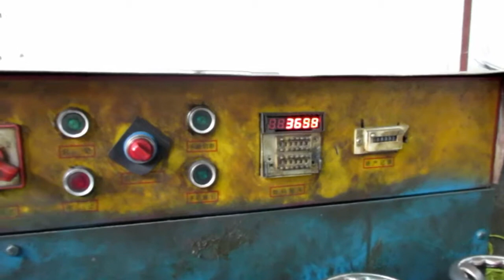Comprar en China, Importar de China: Escurreplatos y Vasos para Muebles de Cocina / Production 5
Escurreplatos y Vasos para Muebles de Cocina

Draining and Drinkware Racks for Kitchen Cabinets